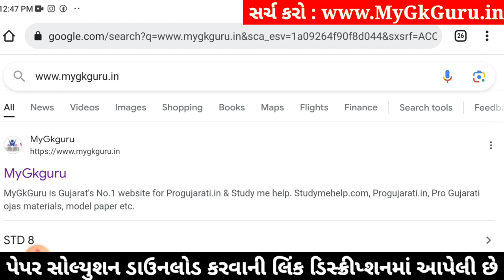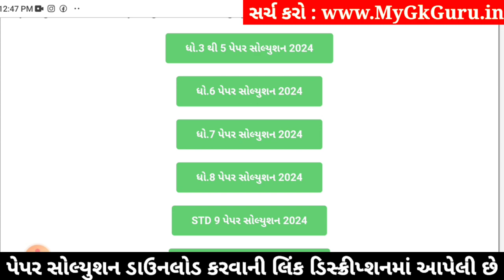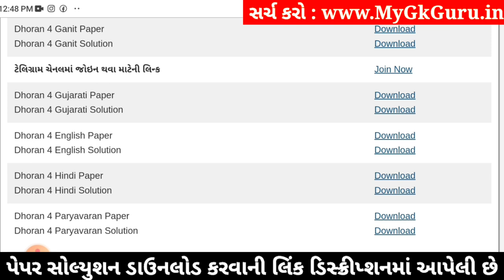Std 4 gujarati paper solution 2024 40 marks, Dhoran 4 gujarati paper solution 2024 std 4 gujarati